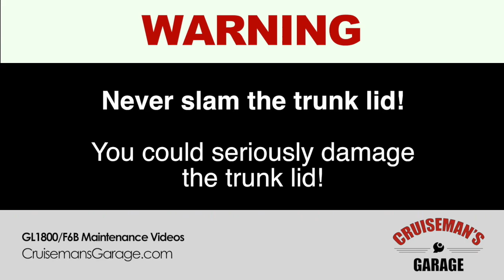Honda Goldwing GL1800 Trunk Lid Hack (OLD)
In this video, Cruiseman shows you how to fix the Goldwing problems with trunk lid not fully engaging the latch.